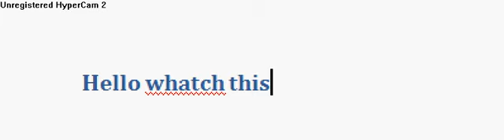Testing Zooming with (HyperCam2)